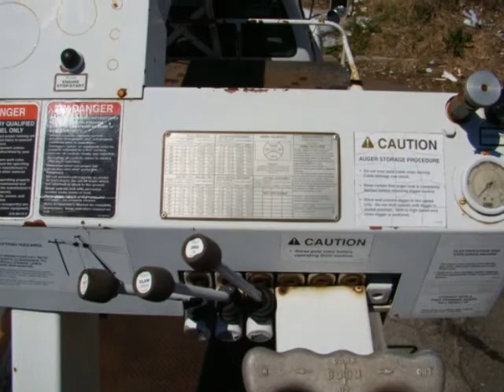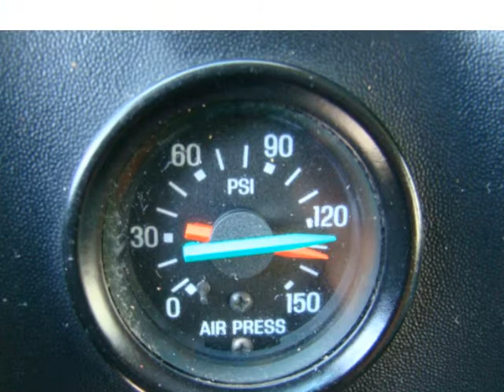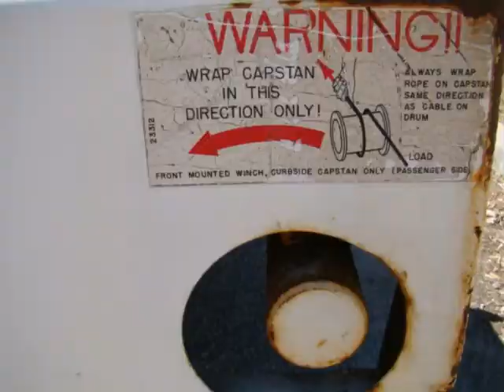Digger Derricks For Sale 2000 Ford F750 Digger Derrick Telelect Boom Truck Pole Grab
A PERFECT FIND!! THIS 2000 FORD F-750 HAS A TELELECT COMMANDER 4045 DIGGER DERRICK WITH A 45' SHEAVE HEIGHT 3 SECTION HYD BOOM. 2 SPEED DIGGER - HEEL WINCH - POLE GRABS - 4 HYD OUTRIGGERS AND RIDING CONSOLE. POWERED BY A CUMMINS 5.9L WITH 34K MILES. ALSO THIS TRUCK HAS A FRONT WINCH. MUST SEE CALL TODAY MONEY MAKER!!